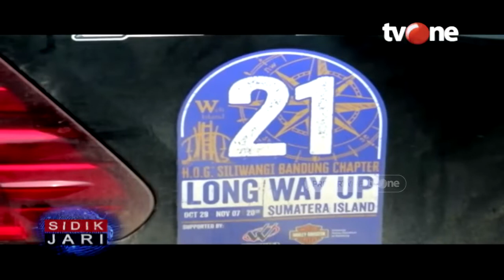4 Orang Anggota Klub Moge Jadi Tersangka Pengeroyokan Tentara | tvOne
Jakarta, tvOnenews.com - Kepolisian menyelidiki kasus anggota moge yang mengkeroyok anggota TNI.  Pengroyokan bermula saat rombongan Harley Davidson Bandung telah melakukan perjalanan kota Bukittinggi.

Dalam perjalanan beberapa anggota konvoi tertinggal, saat menyusul rombongan konvoi sempat menyerempat motor yang dikendarai Serda Yusuf dan Serda Mustari. Dua orang anggota TNI tersebut mengingatkan supaya tidak ugal-ugalan. Namun teguran itu membuat anggota moge meradang, beberapa anggota moge pun mengkeroyok TNI yang sedang tidak berpakaian dinas